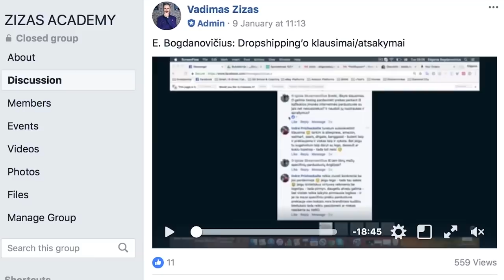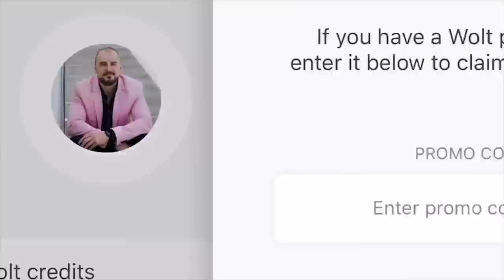KAS TOKS IGOR SHISHKIN?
Igor Shishkin - daugelio jaunimo autoritetas, populiariausių Lietuvoje automobilių apžvalgų autorius bei labai įdomi asmenybė.
Igor SUGRĮŽTA!
Gauk 6€ NEMOKAMAI Maistui čia:
- įveskite kodą "ZIZAS" ir gausite DOVANŲ 6€ savo pirmam maisto užsakymui
Nori progresuoti ir judėti į priekį? Domiesi marketingu, verslu, papildomu uždarbiu? KETURI seminarai per mėnesį tik Zizas Academy:
- prisijunk prie 600 narių bendruomenės!